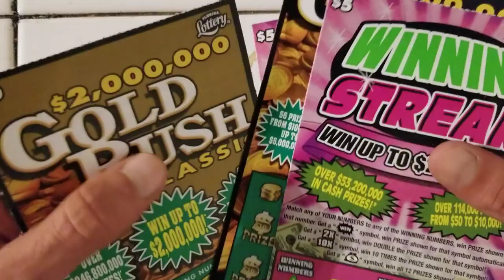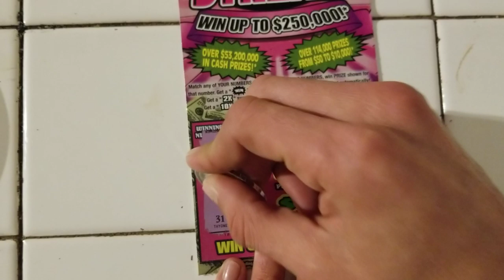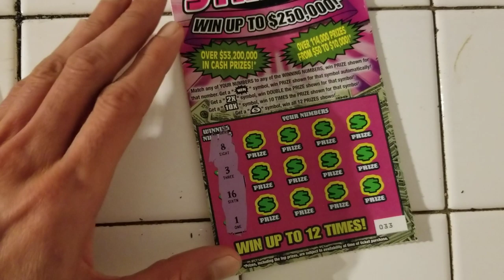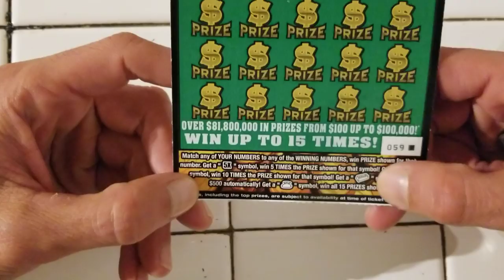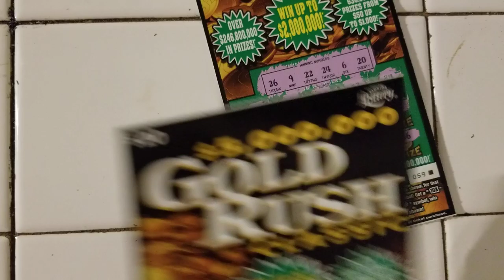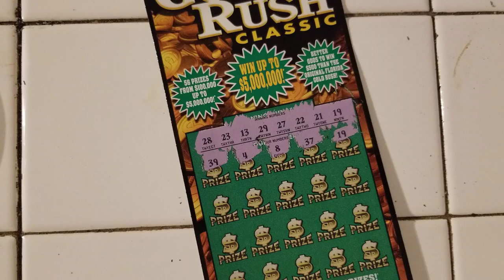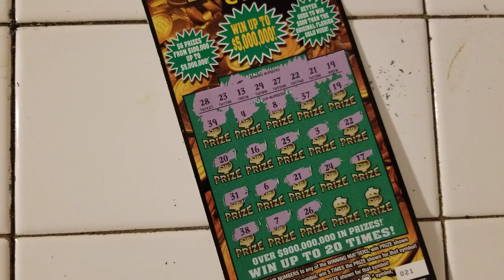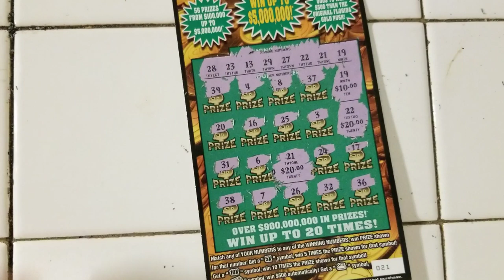💥NICE WIN💥$40 MIX OF SCRATCH OFF TICKETS FROM FLORIDA LOTTERY